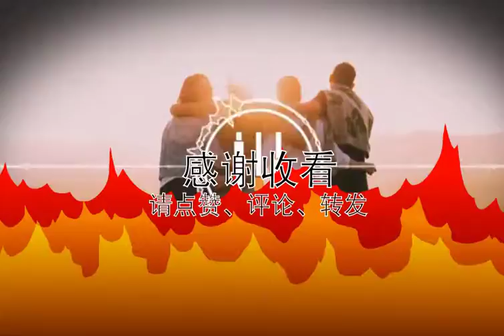美国一牛人用喷火器除自家门前雪火了